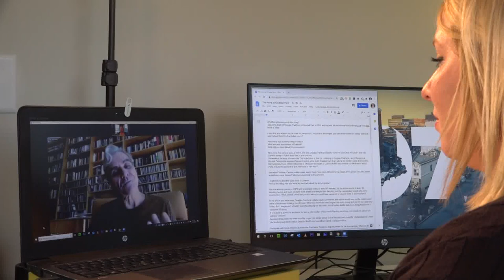Journalist Tom Junod's ESPN documentary 'A Hero of Goodall Park' Part 2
Journalist Tom Junod spent years investigating the two hit and run accidents that Douglas Parkhurst was involved in for the documentary 'A Hero of Goodall Park'